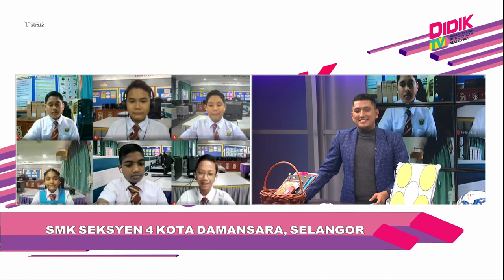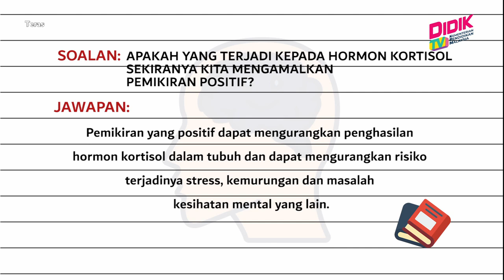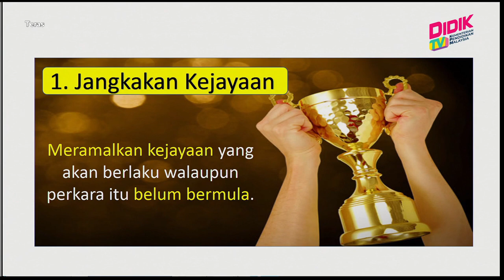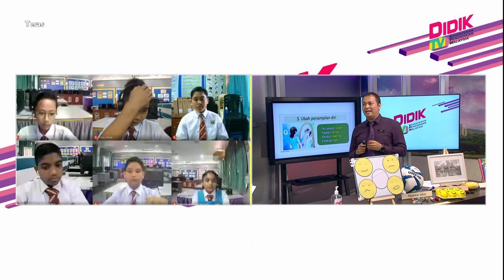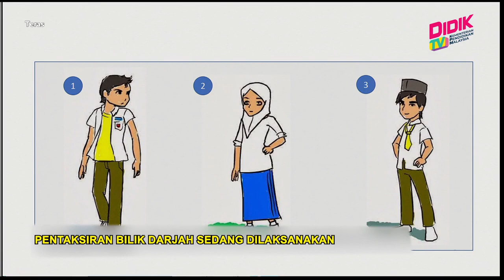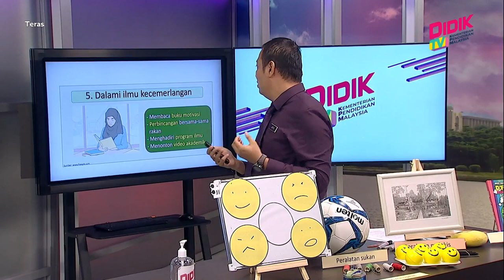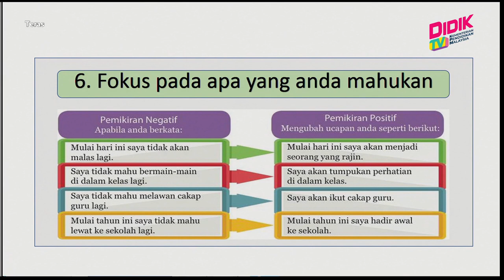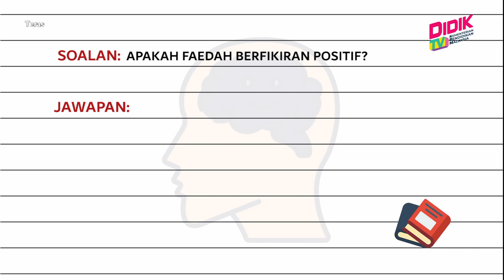Menengah Rendah (Ting. 1 - 3) | Pendidikan Kesihatan, Pendidikan Moral - Pemikiran Positif [R]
Tajuk: Pendidikan Kesihatan, Pendidikan Moral - Pemikiran Positif [R]
Guru: Jaffry Bin Jaafar